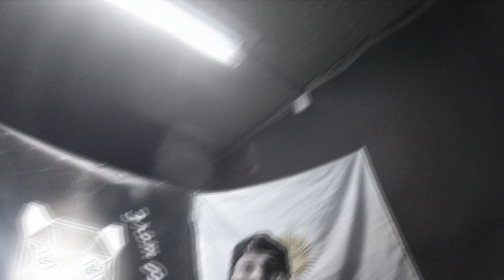MAGIC CYPHERS #1 - Ote erre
-Ote erre-

Producido por Dj Conjurer

Primer vídeo de la saga  "MAGIC CYPHERS"

►Mc: Ote erre
►Instrumental: Dj Conjurer
►Grabado / Editado: Cristian González
►Audio Mixed: Dj Conjurer
►Grabado en: La Cuevva Estudio